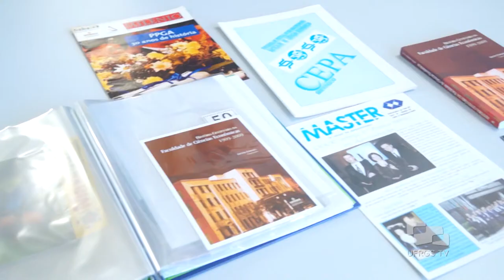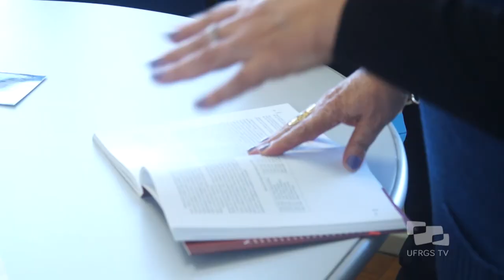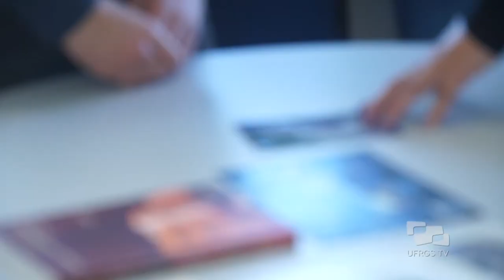Geni de Salles Dorneles - Meu Lugar na UFRGS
Geni de Salles Dorneles, funcionária aposentada da UFRGS, escolheu o CEPA (Centro de Estudos e Pesquisas em Administração) como seu lugar na Universidade.